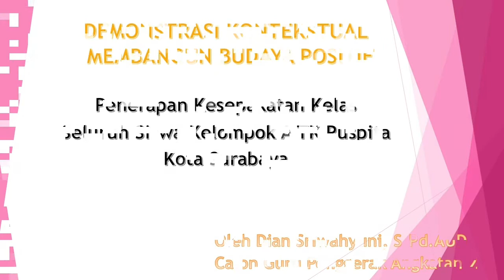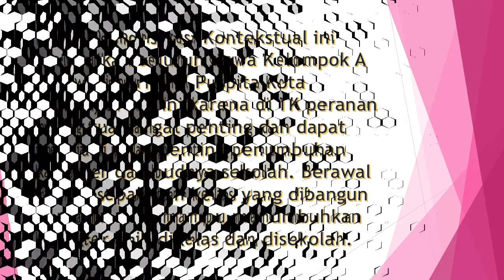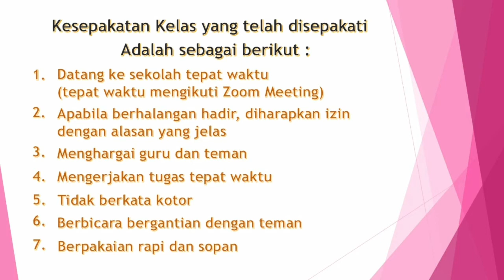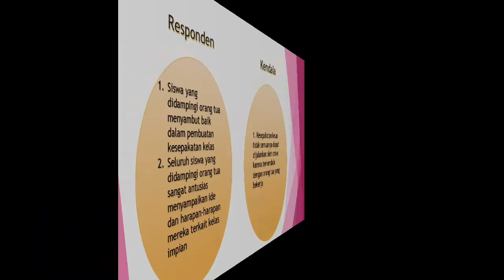Demonstrasi Kontekstual_Kesepakatan Kelas || Modul 1.4.a.7